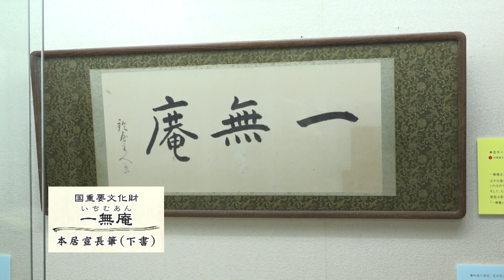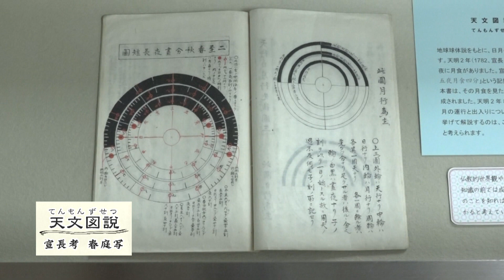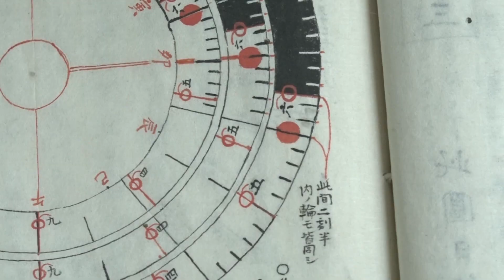本居宣長記念館 夏の企画展「宣長の目ー『玉勝間』の世界」（令和5年6月）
本居宣長記念館で開催している夏の企画展「宣長の目ー『玉勝間』の世界」についてご案内します。令和5年9月3日まで開催